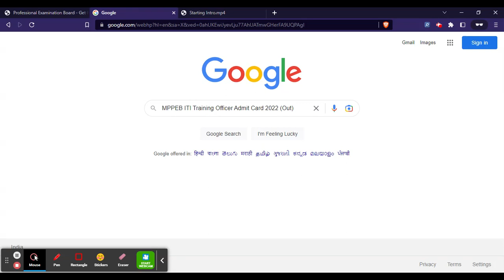MPPEB ITI Training Officer Admit Card 2022 (Out) - Download MPPEB ITI 2022 Admit Card Here